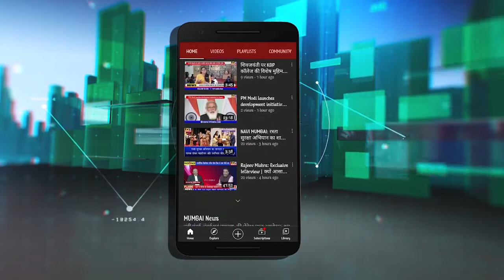Vijay Nahta ने सानपाड़ा शिरवणे में बांटे दिवाली फराल | सैकड़ों परिवारों को मिली राहत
शिवसेना उपनेता विजय नाहटा ने आज नेरुल और सानपाड़ा के विविध प्रभागों में दिवाली फराल का वितरण किया. बेलापुर विधान सभा क्षेत्र में यह मदद अभियान विजय नाहटा फाऊंडेशन और नवी मुंबई शिवसेना की ओर से चलाया गया. उन्होंने कहा कि आर्थिक तंगी के बीच सामान्य परिवारों में भी खुशहाली के साथ दिवाली मनायी जाए इसी मकसद से यह मदद कार्यक्रम चलाए जा रहे हैं..